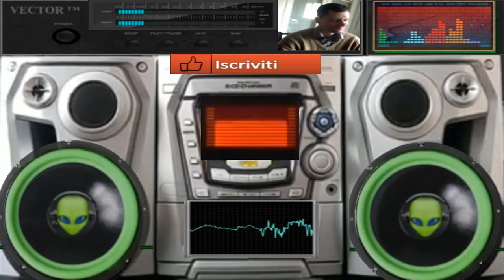giovanni mauri impression space x dance suburbia 1 24 minuto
vst usato per compsizione fpc drum battery isotope
nome del brano impression space x